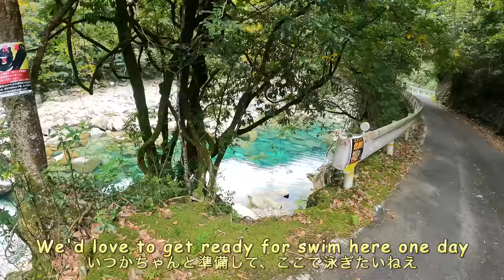Explore Uotobikei, famous for its spectacular scenery of the valley! [Otter life day 358]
There were a number of spots where we could swim.
But we didn't want to go down to the river this time because it's quite a dangerous place to go down to the river.
We'd love to swim here someday!